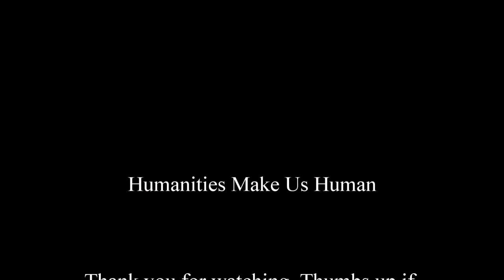Dr. Oliver Goldsmith Shares His Views on Reading Ulysses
I interview Dr. Oliver Goldsmith to get his impressions of Ulysses. I'm sorry that the sound isn't better. Next interview will have better sound.